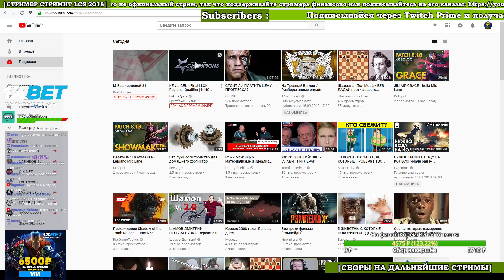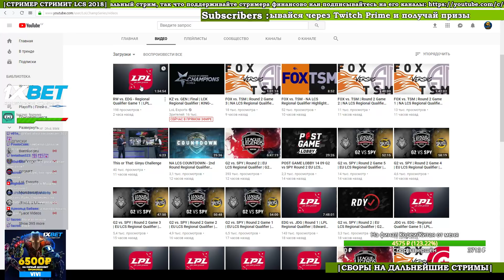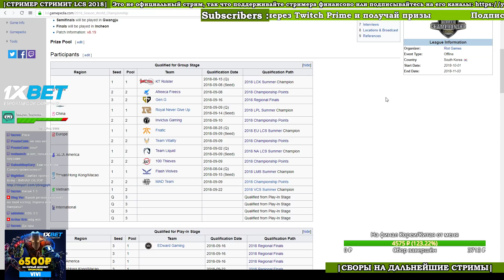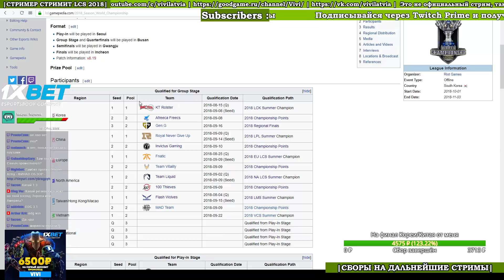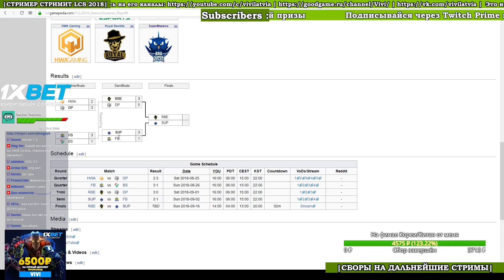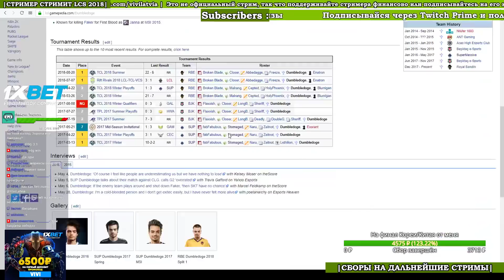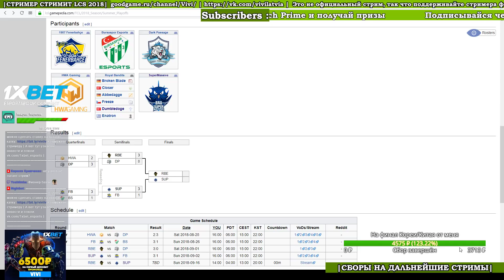KZ vs. GEN - Игра 3 | LCK Finals Regional | King-Zone Dragon X vs Gen.G (2018)